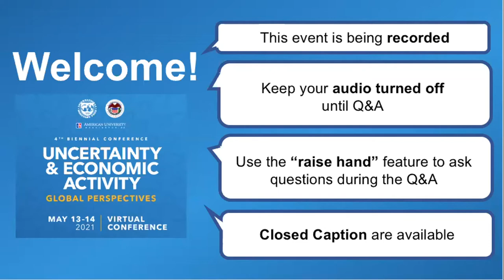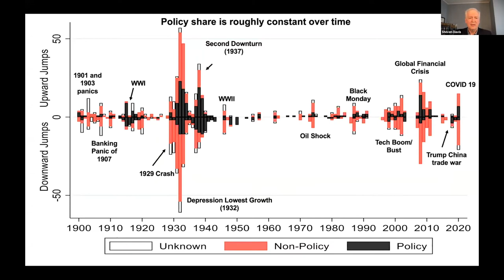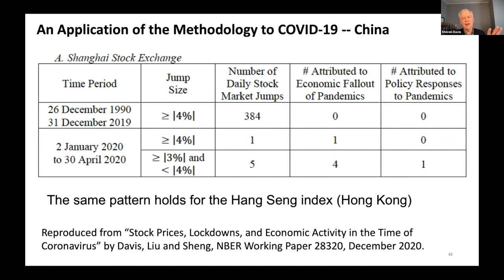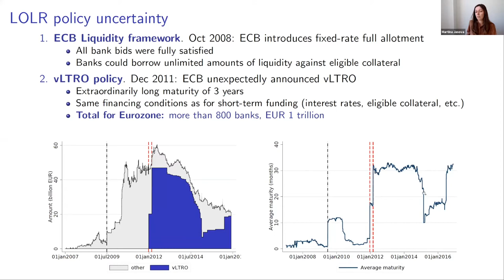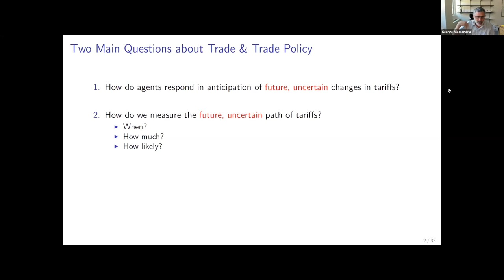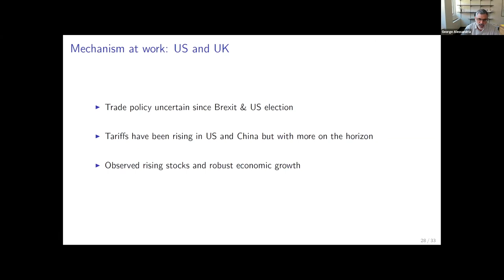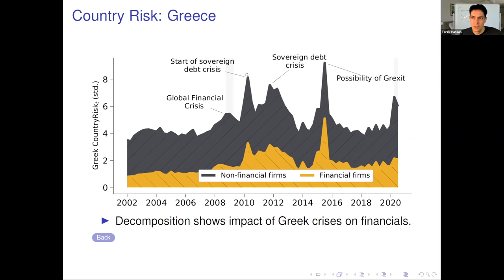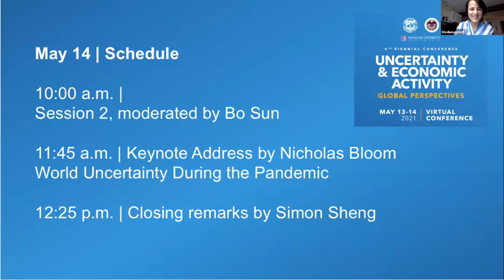Uncertainty and Economic Activity: Global Perspectives, Day 1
Uncertainty and Economic Activity: Global Perspectives
Fourth Biennial Conference | May 13 & 14, 2021

The COVID-19 pandemic has triggered a massive spike in risks and uncertainties. Following the success of the first three conferences in 2014, 2016 and 2018, American University, International Monetary Fund and the Federal Reserve Board jointly organized the 4th biennial conference on “Uncertainty and Economic Activity: Global Perspectives.”